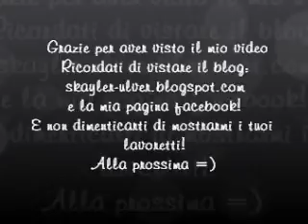Witch Craft: Yule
✖☆._. LEGGI QUI ._.☆✖

.Cauldron, Book and Cup of Tea.